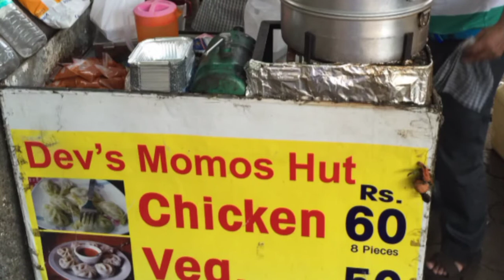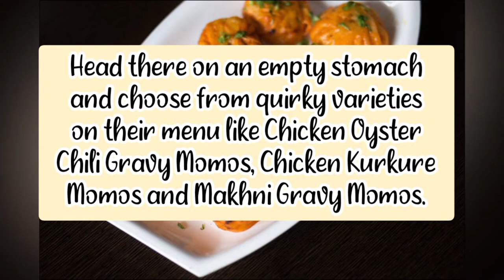Winter with Momos || Best Places for Momos in Mumbai || Delhi wale momos in Mumbai || Food Tales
Hello foodies,

piping hot things to eat, we thought of listing down the best momos places in the city, as nothing goes together as well.

From tandoori to fried and steamed varieties, these places do momos like no other.